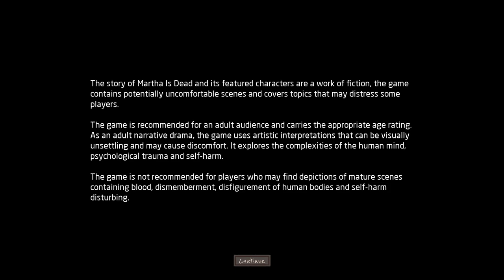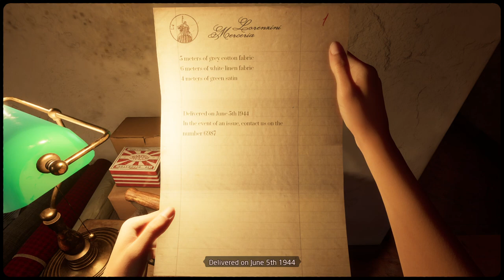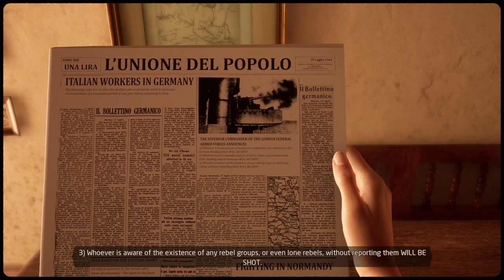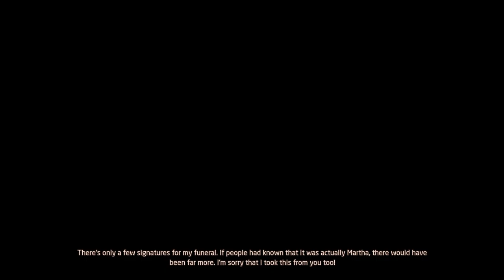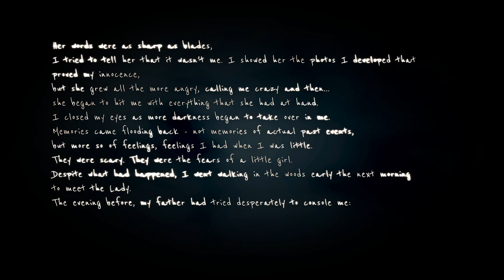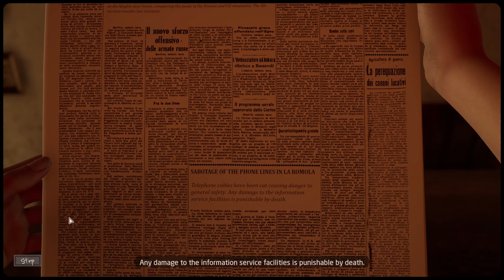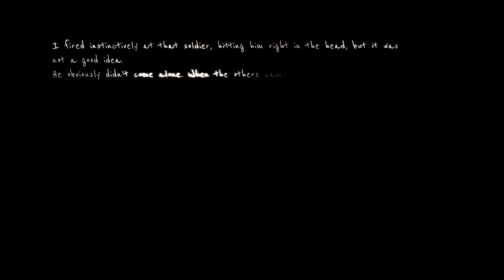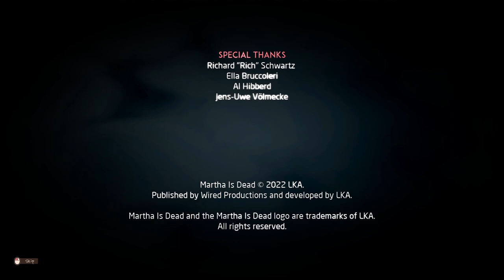Martha Is Dead | Complete Gameplay Walkthrough - Full Game | No Commentary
Title:  Martha Is Dead
Developer:  LKA
Publisher:  Wired Productions

Features

Unashamedly authentic voice acting in Italian
The first Indie game to launch using the native Italian language as the default setting – for full immersion into the story and the characters.
From the creator of The Town of Light
The second game from LKA, the award-winning developer of “The Town of Light” and specialists in reality-based narrative games focused on tough subjects.
Deep and dark multi-layered narrative
Martha Is Dead is an exploration of loss, relationships and the psychological undertones of a dark period of history through the eyes of a young woman who seeks the truth, but who also has secrets of her own to hide.
Explore a detailed recreation of the Italian countryside
Freely explore the breathtakingly realised Tuscany countryside on foot, by boat, or bike. Grounded in reality, Martha Is Dead’s setting and historical context are inspired by real facts and places that have been faithfully reconstructed in true LKA fashion.
Play with dolls
Play with numerous marionette sequences in the puppet theatre to remember repressed memories.
Mixing folklore with superstition
Unlock symbols and use tarot cards to unveil new aspects of the game and to summon the spirit of The Lady.
A backdrop of War
Collect newspapers, telegrams and listen to the radio to keep updated on what is occurring in the world during the war.
Virtual photographic greatness
Take pictures for the sheer pleasure of doing so, and also to progress through the story and discover more about the game world. A simulator will guide you through 1940s photography, where you’ll be able to develop your actual photos through a fully working in-game darkroom!
Authentic Italian music of the era
Immerse yourself in a deeply evocative and atmospheric soundtrack containing underwater music specialists Between Music and their Aquasonic project; The Town of Light composer Aseptic Void and his moody yet spinetingling tones; and held together in true vintage style featuring reimagined versions of classic tracks including Schubert's Ave Maria, O Bella Ciao, with original tracks written and sung by Francesca Messina, AKA 90s disco star, Femina Ridens."

This is the full walkthrough for "Martha Is Dead".